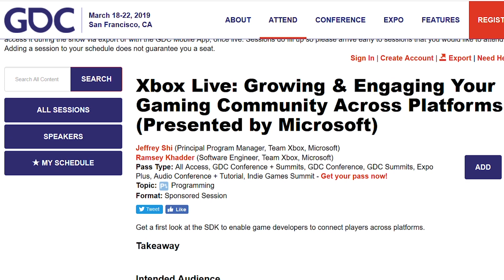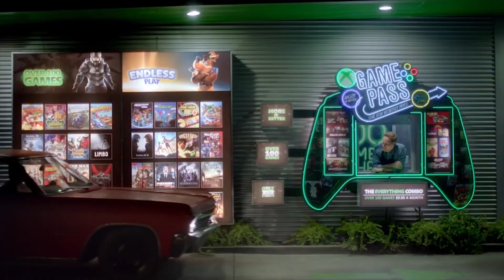Xbox LIVE su Nintendo Switch: Cosa succede? [Rumor]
"Nintendo Direct E3 2019 - la MIGLIORE conferenza di questo E3"
Secondo recenti indiscrezioni, Microsoft espanderà il suo servizio XBOX LIVE anche su iOS, Android e Nintendo Switch.
Questo grazie a un SDK che verrà presentato durante la GDC (Game Developers Conference).

Che sia l'avvicinamento definitivo tra Microsoft e Nintendo? Perché entrambe le compagnie potrebbero giovane enormemente da una mossa del genere?
Scopriamolo insieme!
Io sono il Poro Michele, dalla Francia, ciaoooo

Unisciti anche te alla community di NinTubers per trovare tanti altri creators proprio come me:

Canale Telegram: @Nintubers